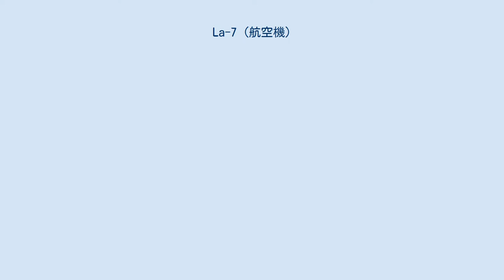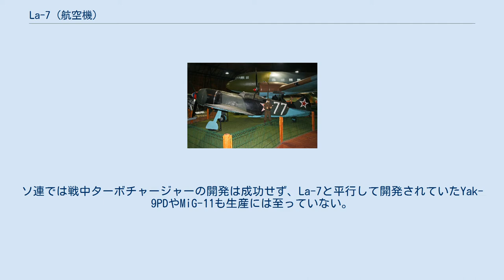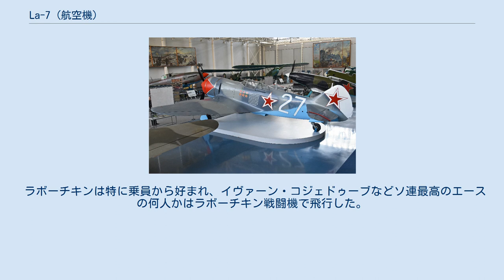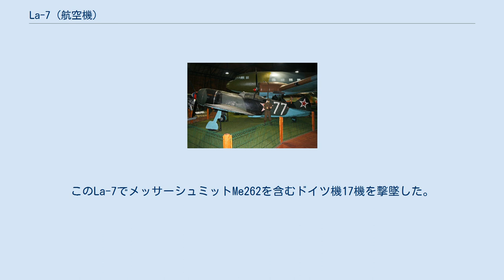La-7 (航空機)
La-7 / Ла-7 チェコスロヴァキア機の画像 La-7（Lavochkin La-7 ラ7 / ロシア語:Ла-7 ラー・スィェーミ）は、ラヴォーチキン設計局が開発し、第二次世界大戦時のソヴィエト連邦の赤色空軍などで運用された戦闘機。
 第二次世界大戦時に運用された最も優秀とされる戦闘機のひとつ。
La-5FNの改良型で、朝鮮戦争にも使われた。
 低・中高度用として開発されたASh-82FN空冷式レシプロエンジンを搭載していた為、高々度での戦闘には不向きである。
もっとも陸戦への戦術支援が主任務の当時のソ連空軍では、ドイツ空軍機との空戦も3000メートル以下の低空が多かった。
本機は7500から8000機生産され、ソ連では1950年頃まで使用された他、チェコスロバキアでもスピットファイアMk.IXなどとともに戦後しばらく運用された。
また、中国人民解放軍でも運用された。
 派生型としては、TK-3ターボチャージャーを装備したLa-7TK（Ла-7ТК）高高度戦闘機、機首のASh-82FNエンジンに加えてRD-1ロケットエンジンを尾部に搭載したLa-7R（Ла-7Р）戦闘機、複座の練習戦闘機型のLa-7UTI（Ла-7УТИ）、新型のASh-84エンジンを搭載する機体等も開発されたが、多くの派生型が生産されたYak-9シリーズと違い、La-7シリーズは基本型のLa-7と練習機用のLa-7UTIしか生産されなかった。
ソ連では戦中ターボチャージャーの開発は成功せず、La-7と平行して開発されていたYak-9PDやMiG-11も生産には至っていない。
その他、La-9シリーズはLa-7の直接の発展型で、Yak-9Pとともに1940年代後半ソ連の主力戦闘機となった。
 同時期の多くのソ連戦闘機は、主翼や桁が木製であるため強度の問題で、武装は全て機首に搭載されていた。
La-5FNやLa-7では軽量化のため主翼が全金属製となったものの、武装の配置は変更されていない。
La-7ではそれまでのLa-5と同じ2門のShVAKを装備したが、モスクワの第381工場で作られた機体の一部は新型の20mm機関砲であるB-20を3門を搭載していた。
この3門搭載型はパイロットからの評価は高かったが、B-20の信頼性があまり高いものでは無かったこともあり生産数は368機程にとどまった。
発展型のLa-9や11では23mm機関砲が3～4門と強化された。
機首への多銃配置は、主翼への搭載ほど運動性が低下することがなく、またスペースの関係で搭載弾薬は多くできないが、命中率と瞬間的な発射弾数を優先したものと思われる。
ちなみにソ連空軍では、レンドリースされたP-39QやP-40Cの主翼のガンポッドや7.62mm機銃を撤去して、機首武装だけ残して運動性を上げる改造が行われていた。
 ラボーチキンは特に乗員から好まれ、イヴァーン・コジェドゥーブなどソ連最高のエースの何人かはラボーチキン戦闘機で飛行した。
三度ソ連の英雄となり、連合軍の優れたエースでもあったコジェドゥーブは、62機撃墜の栄光を、すべてラボーチキン戦闘機によって勝ち取った。
 コジェドゥーブに供与された最後のラボーチキン戦闘機は、La-7であった。
このLa-7でメッサーシュミットMe262を含むドイツ機17機を撃墜した。
 La-7